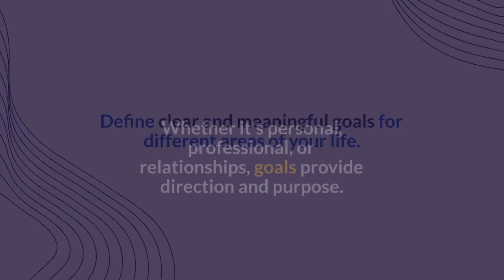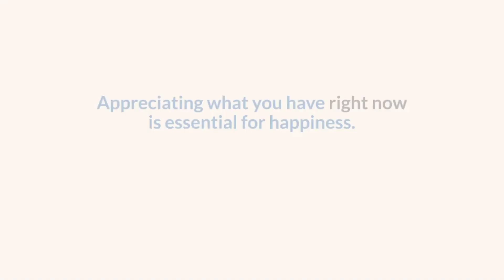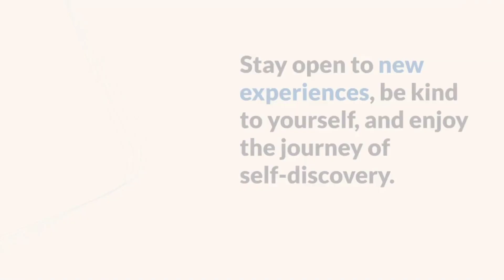Do what makes you happy!!!